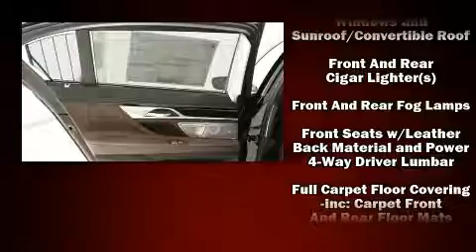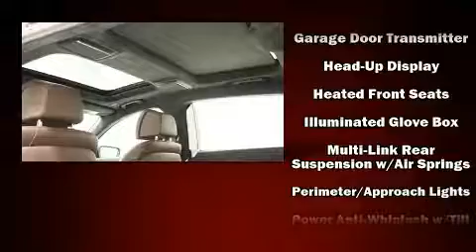2018 BMW 750i in Houston, TX 77002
Experience driving perfection in the 2018 BMW 750i. This 4 door sedan leads among competitors in its segment. Under the hood you'll find an 8 cylinder engine with more than 400 horsepower, and load leveling rear suspension maintains a comfortable ride. Well tuned suspension and stability control deliver a spirited, yet composed, ride and drive A turbocharger is also included as an economical means of increasing performance. It includes leather upholstery, power trunk closing assist, voice activated navigation, power front seats, automatic dimming door mirrors, heated seats, rain sensing wipers, and much more. For drivers who enjoy the natural environment, a power moon roof allows an infusion of fresh air. You and your passengers will enjoy the stereo system, which includes a CD player with MP3 capability, steering wheel mounted audio controls, A 20 gigabyte hard drive, and 16 speakers, providing excellent sound throughout the cabin. BMW ensures the safety and security of its passengers with equipment such as: dual front impact airbags, front side impact airbags, traction control, brake assist, anti-whiplash front head restraints, ignition disabling, an emergency communication system, and 4 wheel disc brakes with ABS. This car was designed with safety in mind, allowing you to drive with even greater assurance. Our aim is to provide our customers with the best prices and service at all times. Stop by our dealership or give us a call for more information.